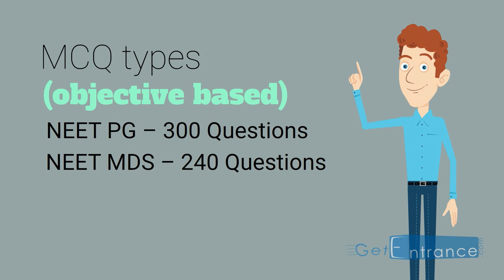NEET 2017 PG Medical Exam - Getentrance.com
In this video we explained the basic point to be remember for NEET 2017 PG Medical Exam. To know more about this exam scoop Getentrance: